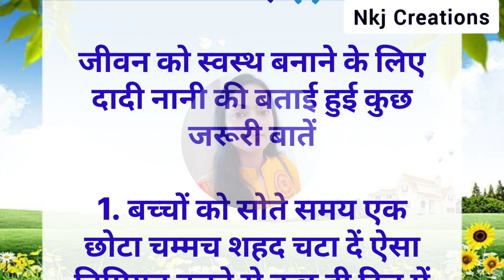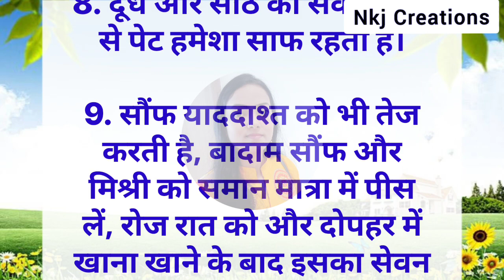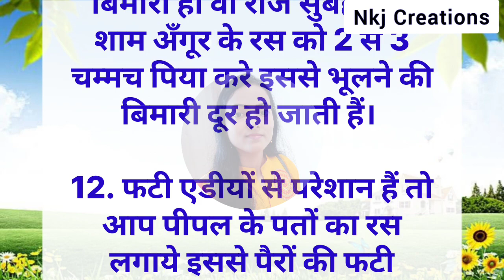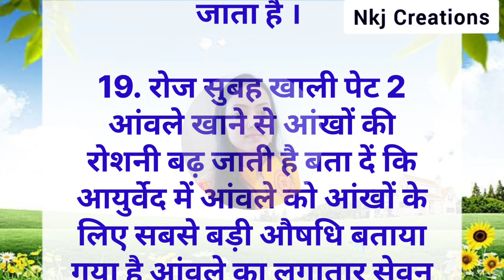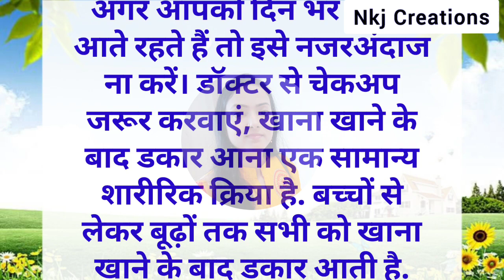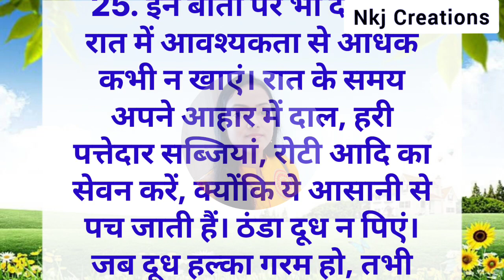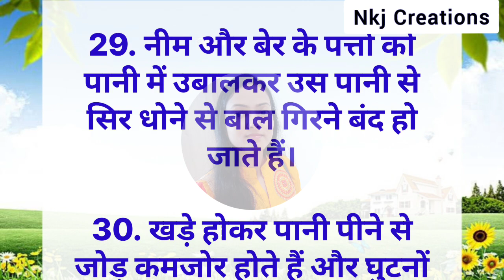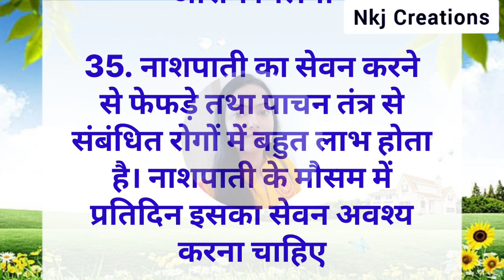35 ध्यान रखने योग्य बातें है। ऐसे किचन टिप्स जो आपका समय बचाए और बढ़ाए खाने का स्वाद